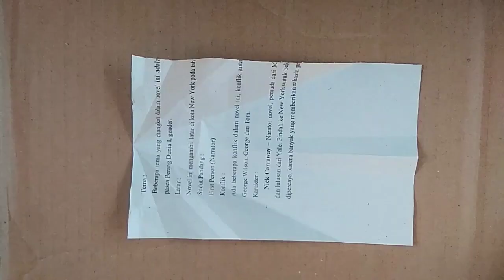stealth fighter jet paper plane super modern and unique